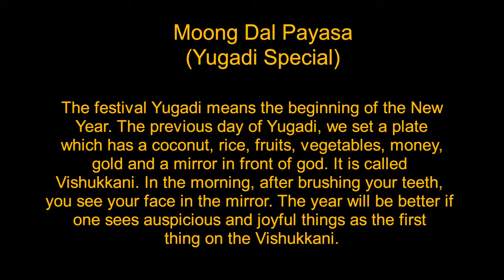Moong Dal Payasa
How to make Moong Dal Payasa